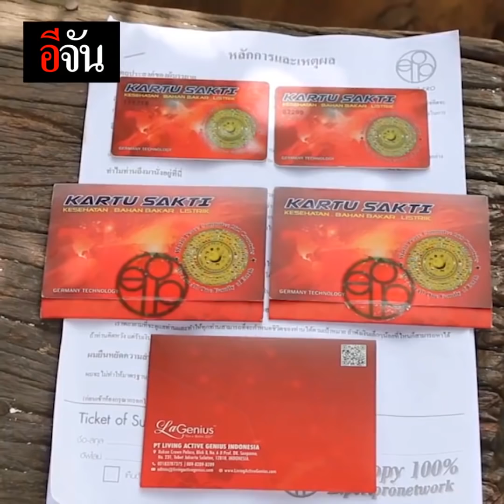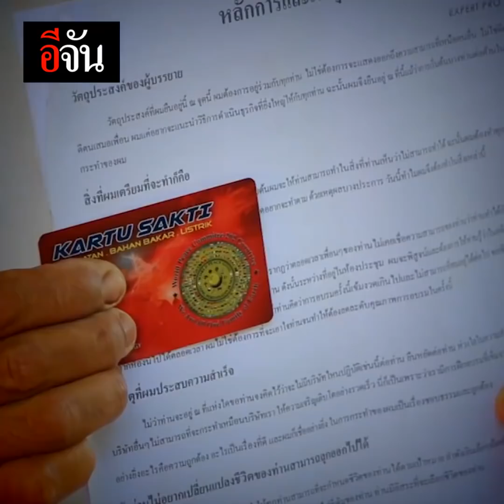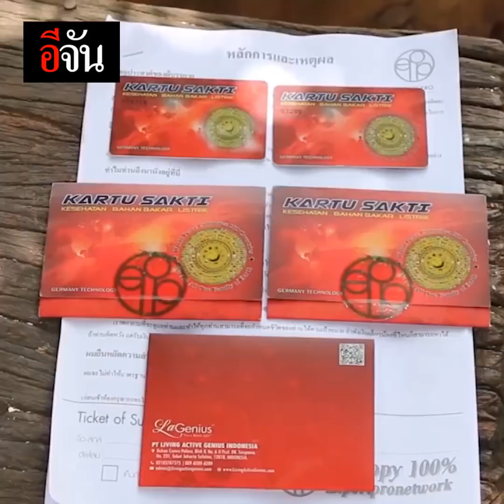บัตรมหัศจรรย์ ? | อีจัน EJAN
บัตรมหัศจรรย์ ? แปะตรงไหน หายปวดตรงนั้น
หลังชาวบ้าน อ.อุบลรัตน์ จ.ขอนแก่น แห่ซื้อบัตรพลังงานสลายโรค ล่าสุดชุดสืบเฉพาะกิจ เร่งสืบหาต้นตอและที่มาของบัตรนี้แล้ว